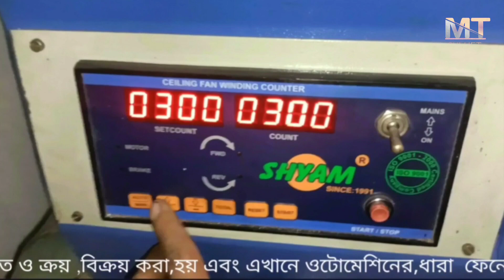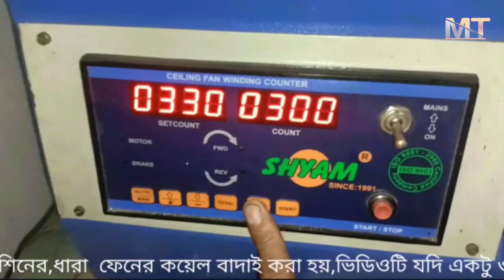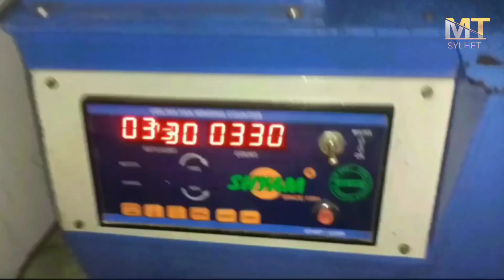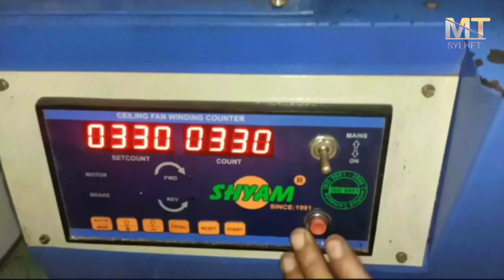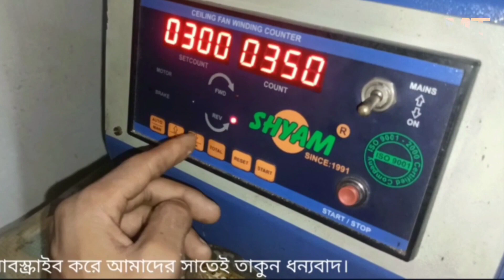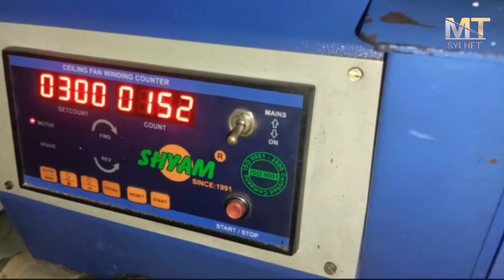সিলিং ফ্যান কয়েল বাঁধাই মেশিন | automatic coil winding machine | ceiling fan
How to make ceiling fan coil winding machine,

এখন সিলিং ফ্যানের কয়েল বাঁধাই খুব সহজ,
ডিজিটাল মেশিনের মাদ্দ্যমে সিলিং ফ্যানের কয়েল বাঁধাই, সম্পুর্ন ভিডিও দেখলে বুজতে পারবেন কিভাবে একটি সিলিং ফ্যানের কয়েল বাঁধাই করা হয়, সিলিং ফ্যানের কয়েল বাঁধাই শুরু থেকে শেষ পর্যন্ত, এই ভিডিওতে দেখানো হয়েছে, তাই ভিডিওটা স্কিপ না করে সম্পুর্ন দেখার অনুরোধ রইলো, ভিডিও  স্কিপ করলে অনেক কিছু মিছ করবেন,
ভিডিওটা দেখে ভালো একটা লাইক দিন, আপনার বন্দুদের কাছে শেয়ার করুন।